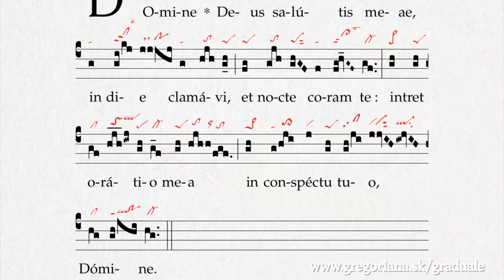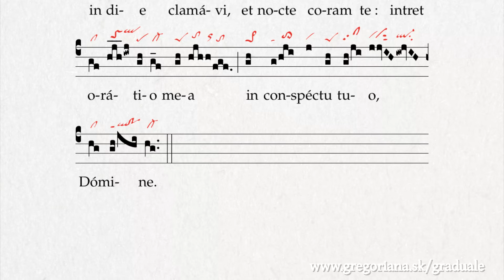Offertorium: Domine Deus salutis meae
Look for the chant in Graduale Romanum 1974, p. 87 (Tempus quadragesimae, Hebdomada 1)